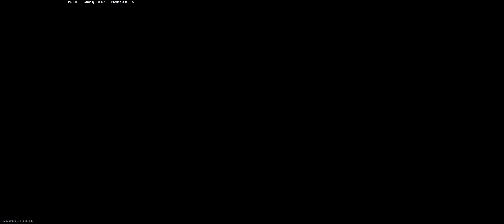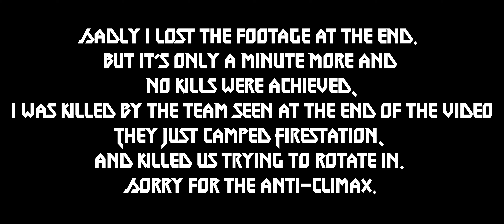Ninja Wesley Playing Out Of His Mind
A shorter more compact (14 min compared to 17 min), and more edited version of my last video. This one is the one to watch! Also don't be alarmed but I miss probably 20 sniper shots in this thing, it's crazy.